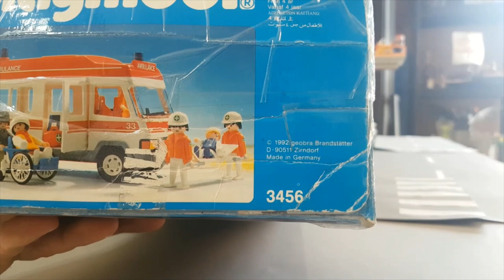Vintage ambulancia (3456)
Encontré esta referencia 3456 ambulancia y esta muy completa.
Ambulancia con numero 33, 2 paramedicos, 1 comandante, la paciente y el niño paciente, camilla, silla de ruedas, tanque de oxigeno, extinguidor, silla y teléfono